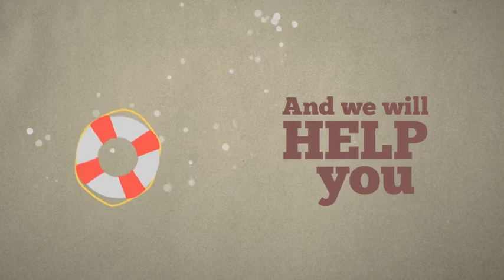Need an Advice ?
Awesome 30 seconds promo, designed for you to make your statement clear and stylish.

If you have a text with
"We will Help You to find"
then this video is for you!
Main features:

    Completely editable text
    Easy to customize colour scheme
    Original content
    After Effects CS5 , CS5 .5 and CS6 compatible
    Includes video help file